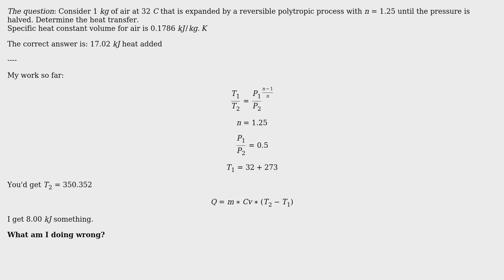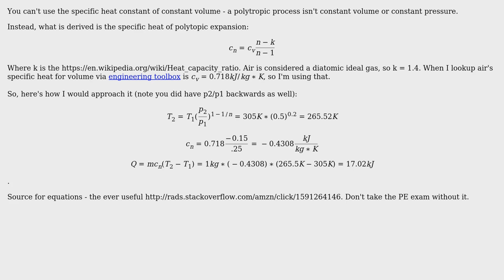Engineering: The Heat Added in a Reversible Polytropic Process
With thanks & praise to God, and with thanks to the many people who have made this project possible! You are responsible for your own actions.